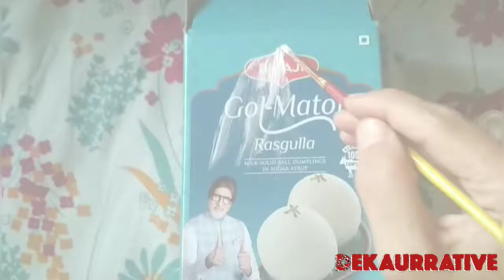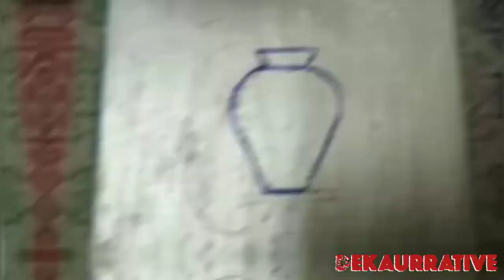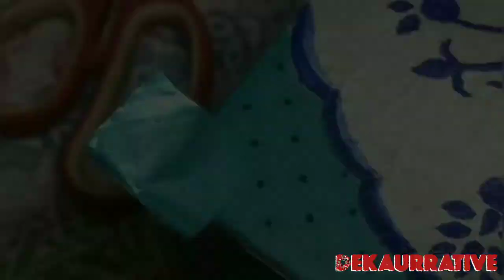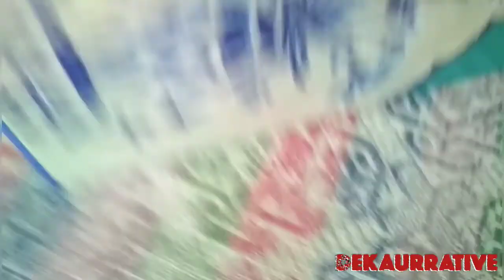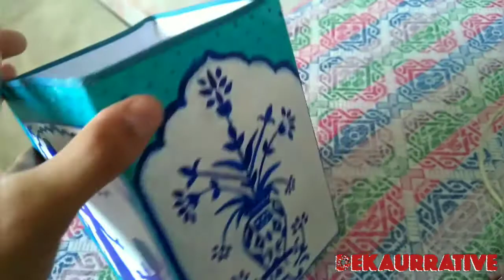Let's make decorative Pen Stand using Rasgulla's Box | Dekaurrative 🖌️🎨